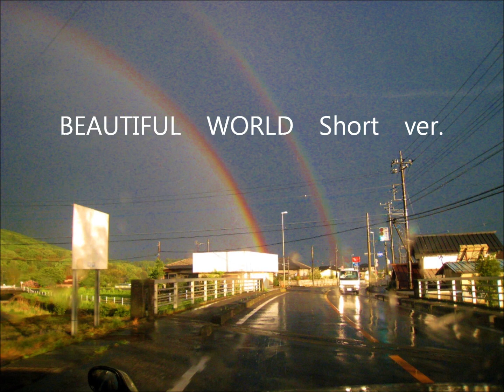晴れのちくもり一時雨そして虹がでた And then a rainbow came out